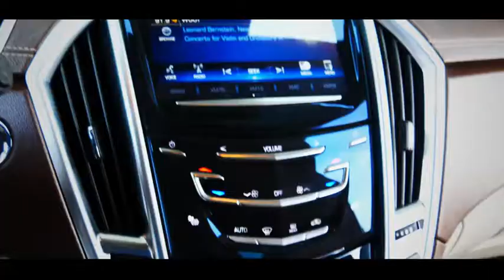2015 Cadillac SRX Performance Collection Used T7734A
CARFAX One-Owner. Clean CARFAX. Mocha Metallic 2015 Cadillac SRX Performance FWD 6-Speed Automatic 3.6L V6 DGI DOHC VVT CarFax One Owner, Local Trade, SRX Performance, 4D Sport Utility, 3.6L V6 DGI DOHC VVT, 6-Speed Automatic, FWD, Mocha Metallic, Shale W/Brownstone Accents Leather, 10 Speakers, 8-Way Power Front Passenger Seat Adjuster, Adaptive Remote Start, Automatic Air Circulation/Air Quality Sensor, Body-Colored Heated Power Outside Mirrors, Cabin Humidity Sensor, Choco Sapele Wood Trim, Choco Sapele Wood Trim On Door & Center Stack, Chrome Roof Rails, Driver & Front Passenger Heated Seats, Driver & Front Passenger Power Lumbar Control, Driver Awareness Package, Forward Collision Alert, Front & Rear Park Assist, Front Fog Lamps, Inside Rear-View Auto-Dimming Mirror, IntelliBeam Headlamps, Keyless Access, LED Spotlights w/Lighting Pipes, Memory Package, Navigation System, Power UltraView Double-Sized Sunroof, Power-Adjustable Pedals w/Memory, Preferred Equipment Group 1SD, Rainsense Wipers, Rear Cross-Traffic Alert, Rear Power Liftgate w/Memory Height, Rear Storage Area Cargo Management, Retractable Cargo Shade, Safety Alert Seat, Side Blind Zone Alert, Speed-Sensitive Variable Effort Power Steering, Universal Home Remote, Xenon High-Intensity Discharge Headlamps.